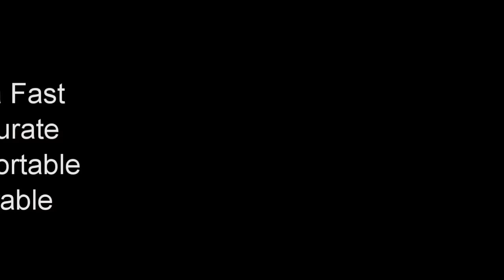Automatic / digital spangle, sequin, sequins machine for t-shirt / t shirt , abaya, gowns transfers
Fastest Computerized Sequence (sequin, sequins) Maker , Up to 6 colors and Sizes Spangle Machine. for more info please